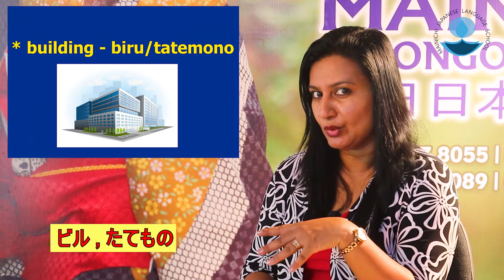N5 Grammar Sinhala |Japanese In Sinhala | Minnano nihongo (Lesson 10) "ga arimasu"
MAINICHI NIHONGO GAKKOU (STUDY,LIVE &SUCCESS IN JAPAN)
 is conducting Japanese Lessons in MAINICHI  YouTube channel per week